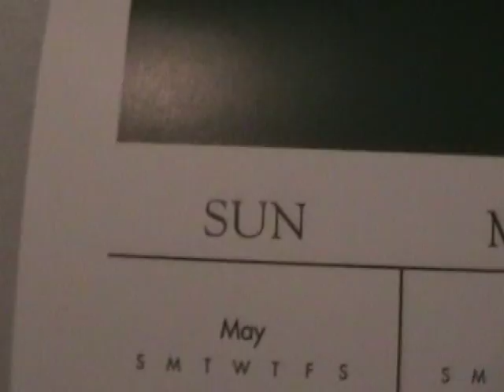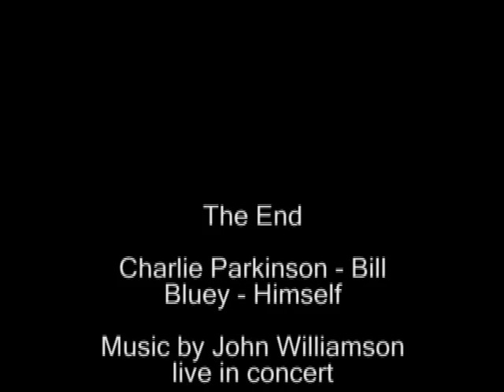Bill the Cat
Made this when I was 13 years old, our cat Charlie was only 1 year old at the time.

Rest In Peace buddy, you'll be missed.